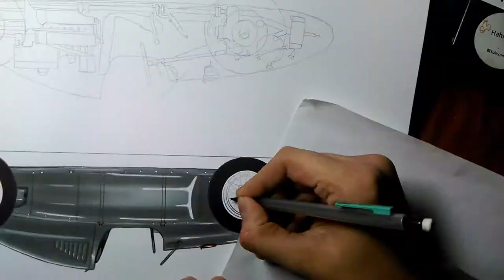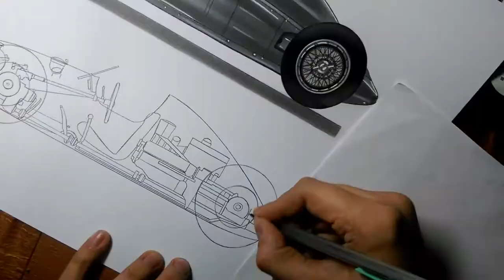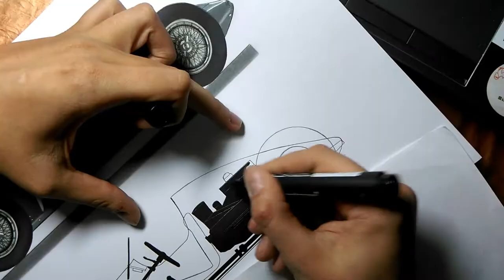Как нарисовать Porsche Cisitalia Type 360 | How to draw Porsche Cisitalia Type 360 | Рисуем Порше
В 1946 году, бывший автогонщик Piero Dusio основал в Турине фирму Cisitalia (Compagnie Industriale Sportiva Italia — Итальянская промышленная компания спортивных автомобилей). Под маркой CIS она выпускала одноместные гоночные машины, оснащенные двигателями Fiat объемом 1089 куб. см мощностью 60 л.с., что-то типа послевоенной «формулы Junior». На этих машинах успешно выступали именитые гонщики того времени: Nuvolari, Taruffi, Stuck и Bonetto.
Сотрудничество Dusio с фирмой Porsche началось с его знакомства с инженерами Rudolf Hruschka (позднее создавшим Alfa Romeo Alfasud) и Carlo Abarth. Спустя некоторое время к компании единомышленников присоединился Eberan von Eberhorst, накопивший большой опыт в команде Auto Union Grand Prix (впоследствии он ушел из Cisitalia вместе с Carlo Abarth). Nuvolari и Millanta — итальянский автомобильный журналист — также принимали участие в этих встречах. Сам же глава Porsche, Ferdinand, находился в это время в заключении во Франции. Дело в том, что 15 декабря 1945 года отец и сын Porsche были арестованы в Баден-Бадене французскими оккупационными властями за использование труда заключенных-французов на заводе KdF (Kraft durch Freude). Вскоре Ferry Porsche выпустили из тюрьмы, а его отец оставался там еще год.
20 декабря 1946-го Dusio встретился с представителями Porsche в Кицбюэле. Присутствовали Ferry Porsche, его сестра Luisa Piech и главный инженер Karl Rabe.
Обсудив перспективные проекты, стороны пришли к соглашению о разработке гоночного автомобиля Туре 360 класса Grand Prix и выпуске его на заводе Cisitalia в Турине.
Конструкторской группой в составе Ferry Porsche (двигатель), Schmidt (трансмиссия), Komenda (кузов) и Mickl (расчеты) руководил Karl Rabe. Деньги, полученные за эту работу, пошли в уплату залога за профессора Porsche, и 1 августа 1947 года он вышел на свободу.
Когда 72-летний Ferdinand прибыл в Gmund, он остался доволен готовыми чертежами, воскликнув: «Я не могу добавить ни одного винтика!» Кстати, из-за участия Porsche в проектировании Cisitalia Туре 360 автомобиль часто ошибочно называют Porsche typ 360.

Ссылка  на это видео:
Car drawing Cisitalia Type 360 (Porsche) | Реалистичный рисунок гоночного автомобиля